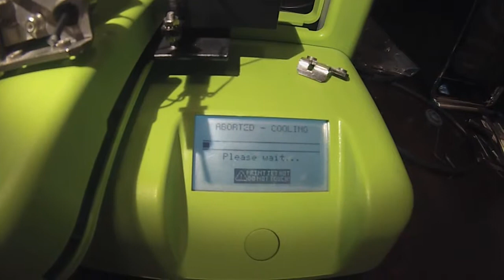Cube hot end trouble shooting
Part 2. By disconnecting the purple wire leading to and from the printer hot end, I'm able to escape the "print abort" screen that loads upon startup.